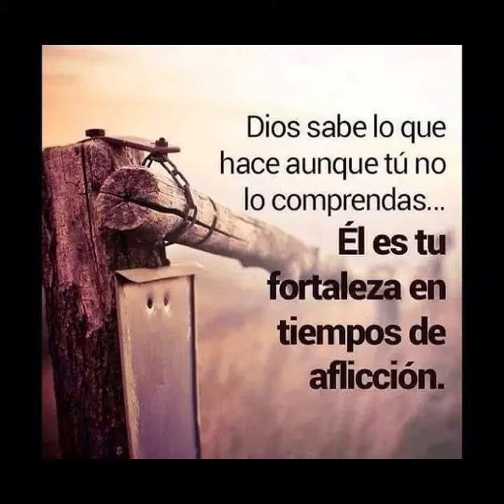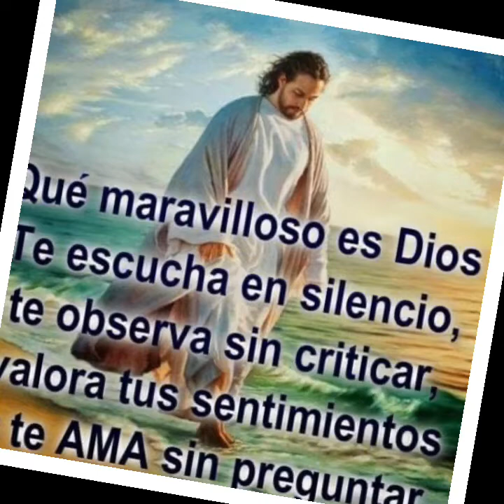canto en qanjobal: konob nueva Jerusalén